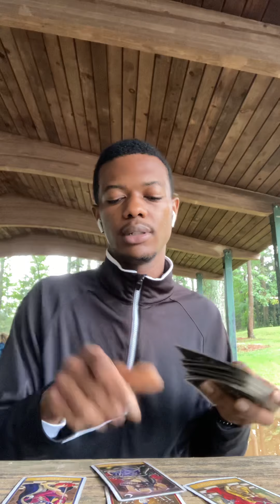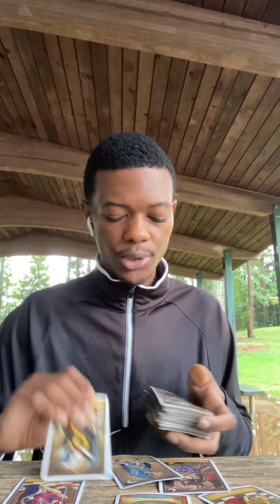Libra ♎️ * loosen Up * Next 48 hours Tarot Reading ( Sept. 20th- 22nd )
Libra Next 48 hours Tarot Reading ( Sept. 20th- 22nd )